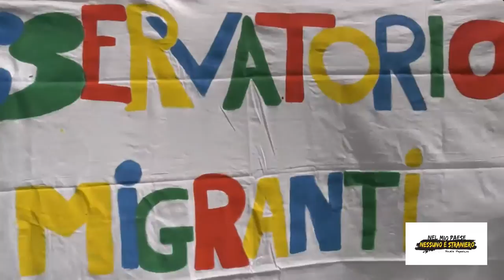Proiezione del cortometraggio “20 maggio senza muri”.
Ripercorriamo, con il video del regista Salvatore Laforgia, i momenti più belli della grande manifestazione per l’accoglienza del 20 maggio scorso e li commentiamo con alcuni dei promotori e organizzatori Pierfrancesco Majorino, Sumaya Abdel Qader, Manuela Brienza, Luca Paladini e Daniela Pistillo. Conduce Barabara Sorrentini.